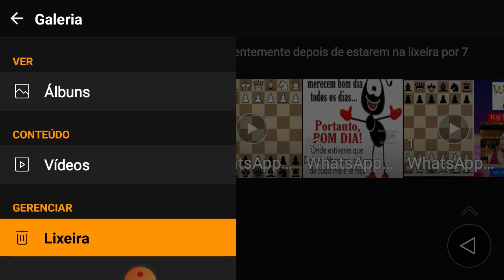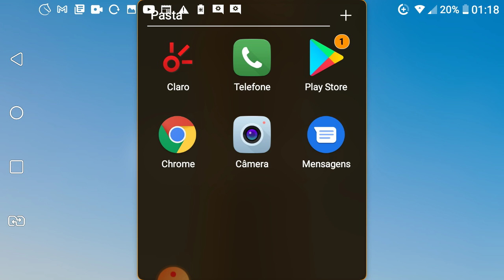Minha partida no corujao...peguei um lugar no pódio ...2 lugar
Chess is so interesting in itself as not to need the view of gain to induce engaging in it and thence it is never played for money

Benjamin Franklin